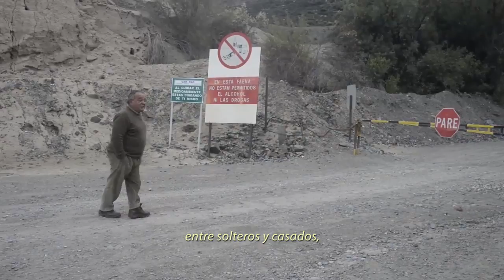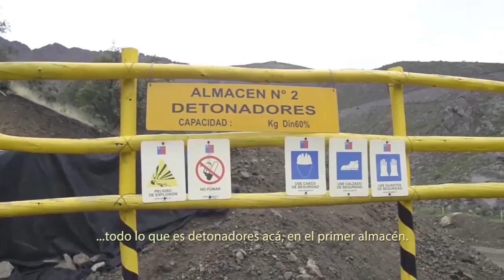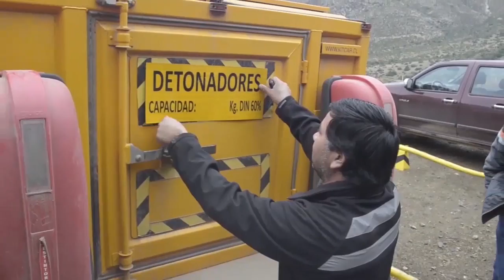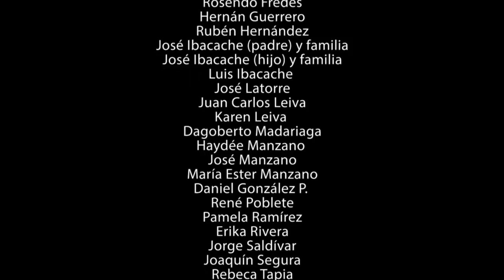PIRQUINEROS DOCUMENTAL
Proyecto financiado por el CNCA Fondart 2016. Ámbito regional de financiamiento, V Región de Valparaíso. (Registro propiedad intelectual: A-276709).

Dirección y Producción General: Daniel Poblete Tapia.
Guión: Daniel Poblete Tapia.
Cámara: Jorge Osorio Peralta y Simón Poblete Tapia.
Edición y Montaje: Simón Poblete Tapia y Jorge Osorio Peralta.
Música Original: Simón Poblete Tapia.
Músico de Petorca: Luis Ibacache.
Títulos: René Poblete Urquieta.
Asesoría técnica en la difusión final: Claudio Fuentes Galdames.

Sindicato Independiente de Mineros Pirquineros de Petorca.
Sindicato de Trabajadores Independientes Pirquineros San Lorenzo de Salamanca.
Compañía Minera Can Can S.A.
Compañía Minera Cerro Negro S.A.
Ilustre Municipalidad de Petorca.
Ilustre Municipalidad de Salamanca.

Con el aporte especial de

Museo de La Ligua.

DEDICADO A LOS TRABAJADORES DE LA MINERÍA ARTESANALDE LAS IV Y V REGIONES, Y DEL TODO EL PAÍS.

MMXVII